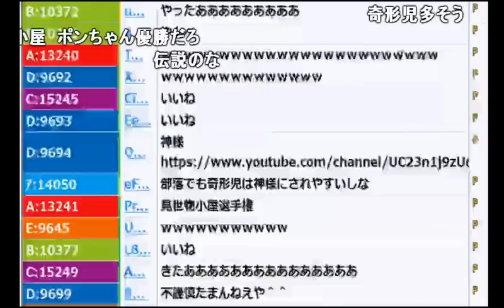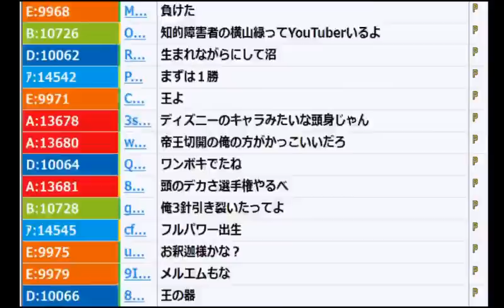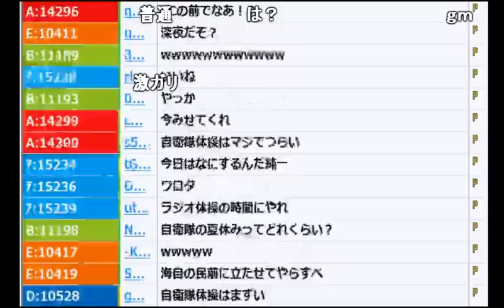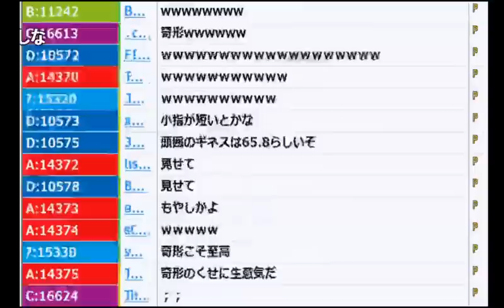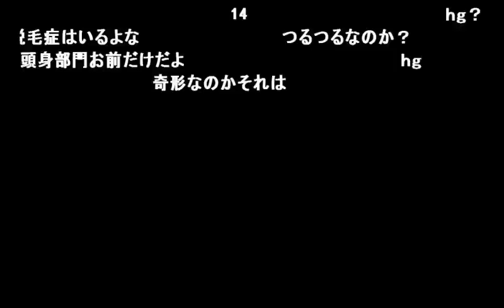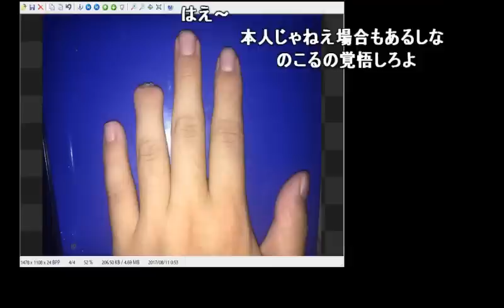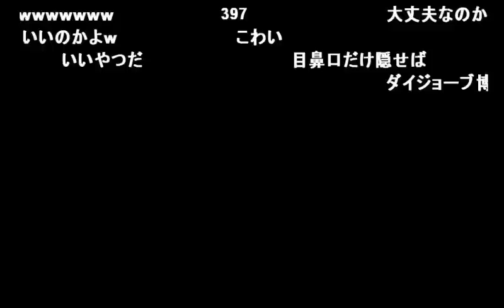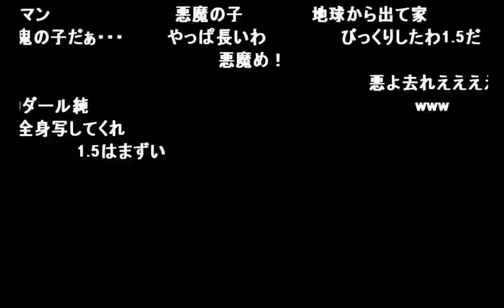【うんこちゃん】第1回「奇形スタイルダンジョン」【2017/08/10】